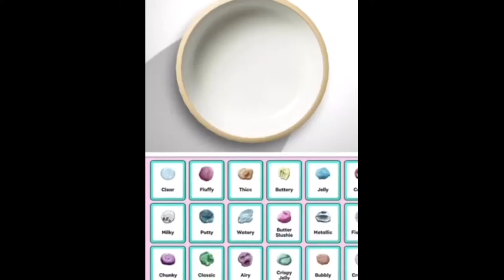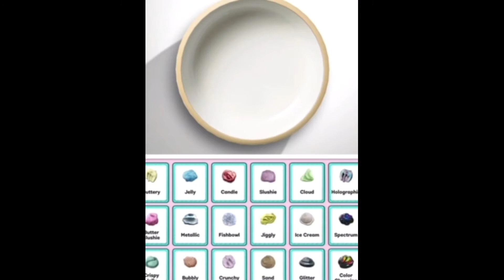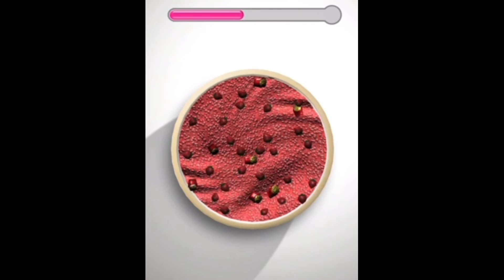RED Vs PINK Slime Satisfying❤️💖Mixing MakeUp Eyeshadow,Lipstick,Glitter Into Satisfying Slime ASMR